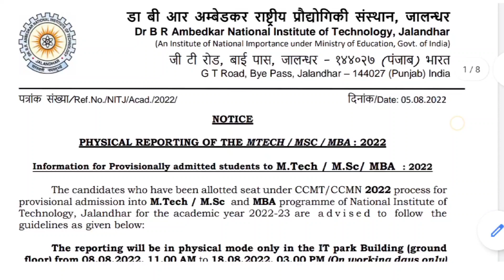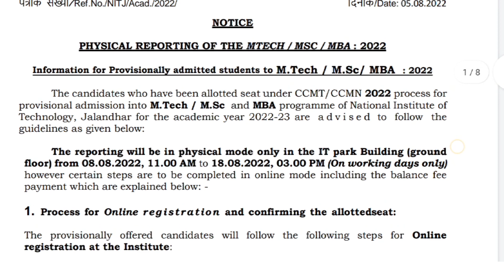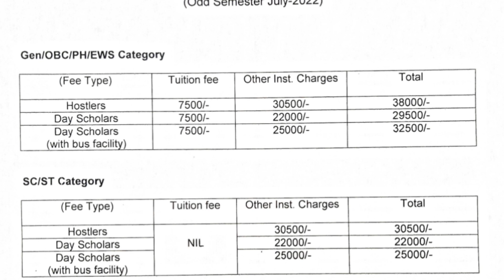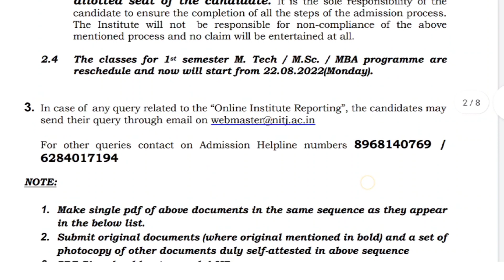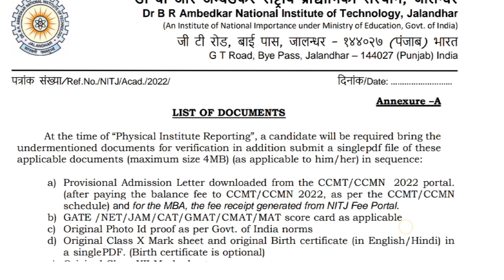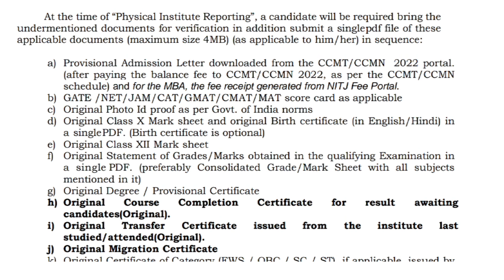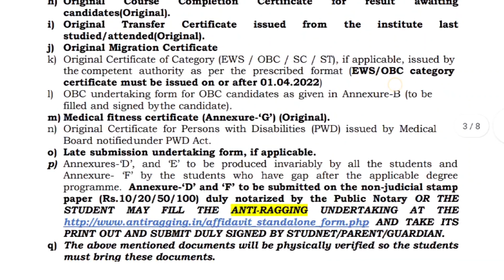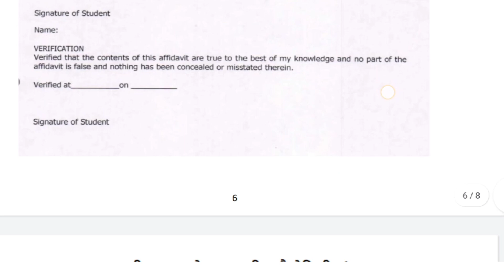NIT Jalandhar Physical Reporting 2022 MSc M.Tech MBA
nit jalandhar physical reporting 2022
nit jalandhar msc physical reporting 2022
nit jalandhar m.tech physical reporting 2022
nit jalandhar mba physical reporting 2022